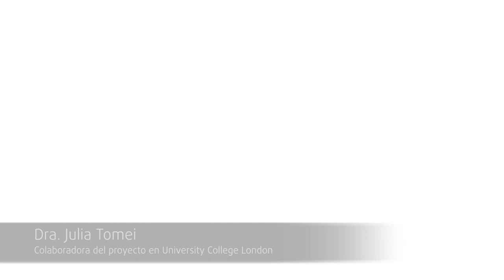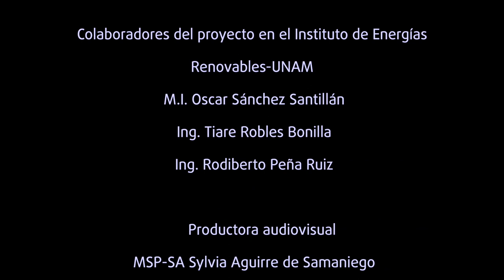Epidemiología Energética para Académicos